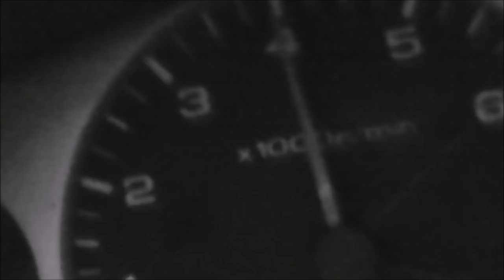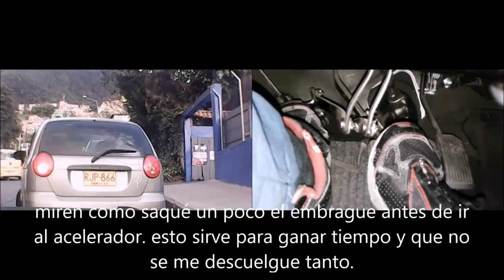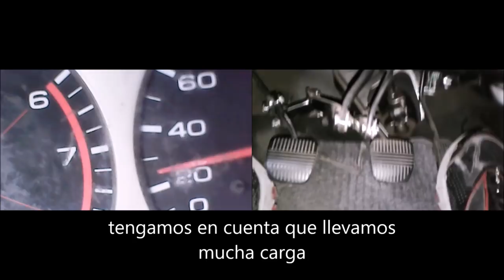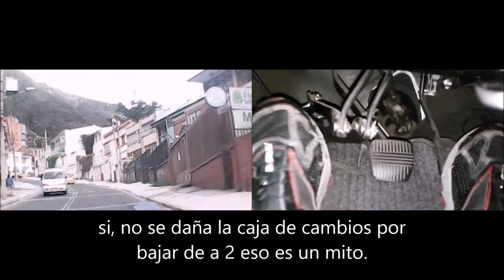Como meter cambios en subida y con mucho peso?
El secreto de las subidas/ pendientes,
El secreto de las cuestas/ lomas,
como meter cambios en subida,
como hacer bien los cambios en un auto en subida,
como hacer los cambios en una subida,
como hacer los cambios en un pendiente,
como hacer los cambios de velocidad en una cuesta,
como hacer los cambios de velocidad mas rapido,
como hacer los cambios de velocidad en un auto,
Pasión b13